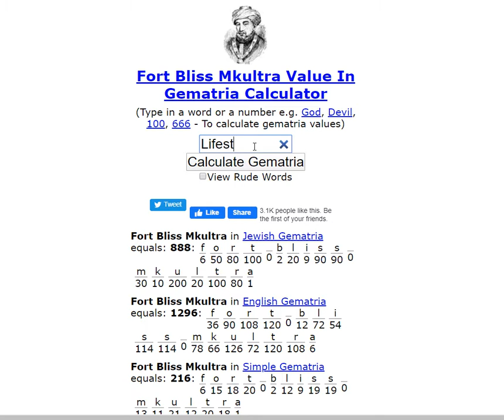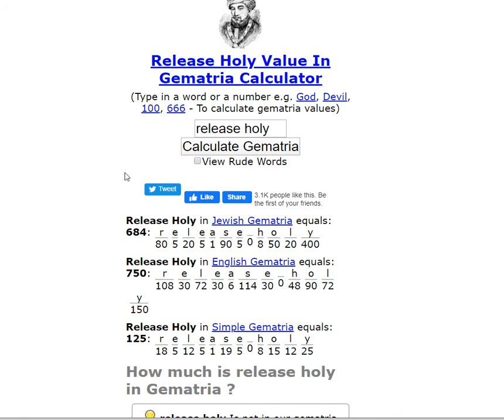LifeStream | Clean up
No more usury